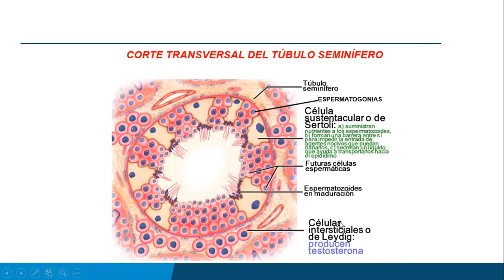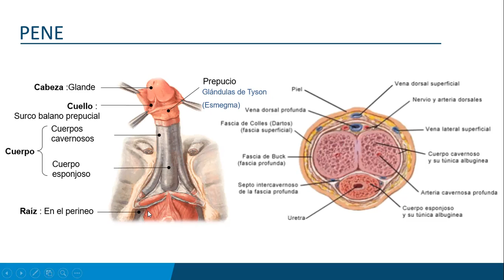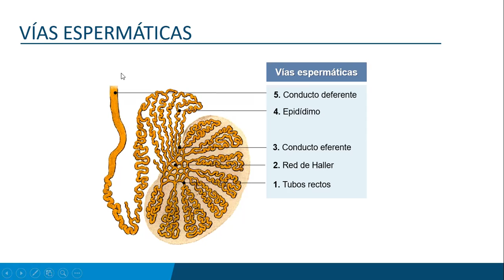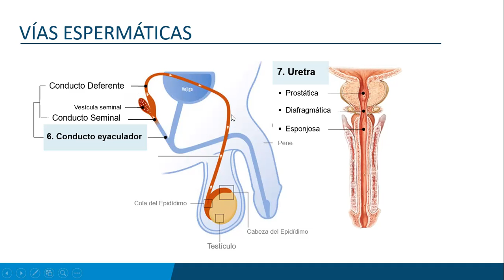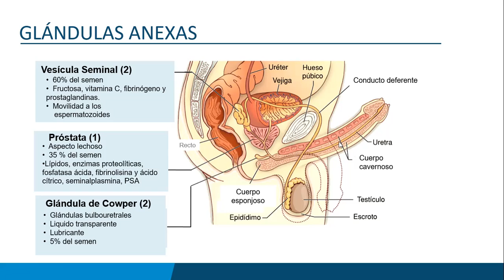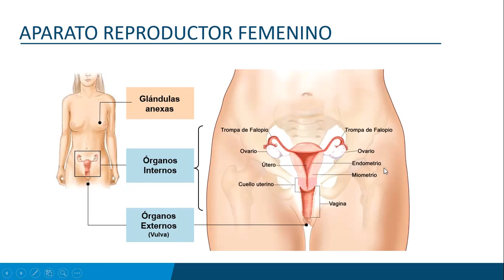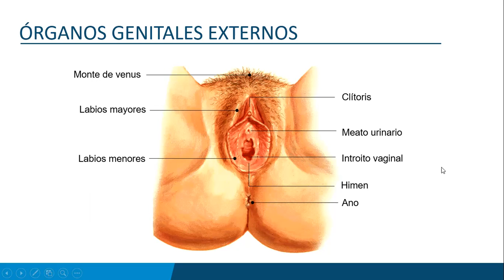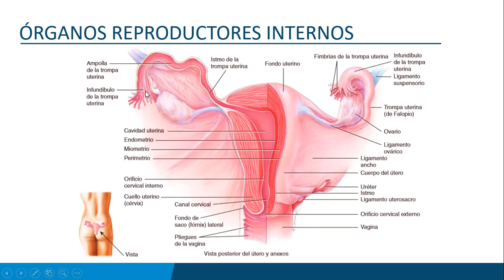APARATO REPRODUCTOR PARTE 2